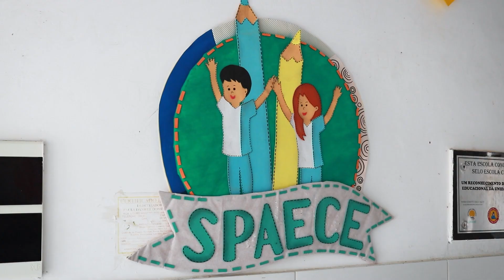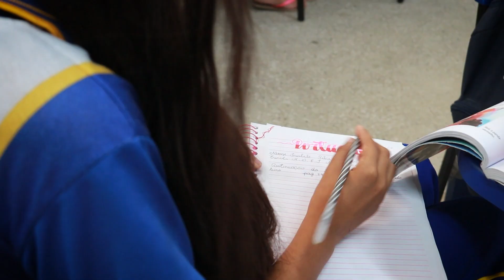Prof. Rosyvane Gomes - Ex-Sec. de Educação em Itapajé - 20/06/2024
Entrevista: Prof. Rosyvane Gomes - Ex-Sec. de Educação em Itapajé - 20/06/2024